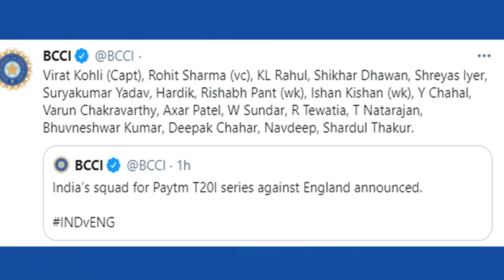Huge Shock To Team India Before England T20 Series|IND vs ENG T20 Series 2021 Updates|Filmy Poster